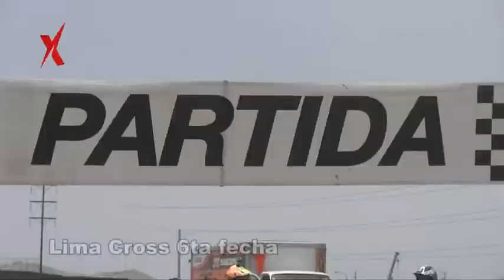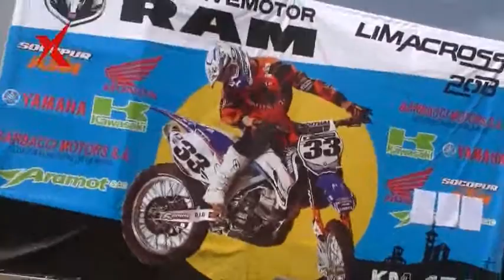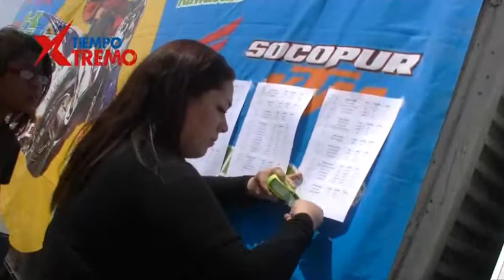TIEMPO XTREMO N° 32 (bloque 4) / RECORDANDO LIMA CROSS 6ta fecha EN SAN BARTOLO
Recordamos lo que fue la 6ta y última fecha del Lima Cross, con toda la adrenalina vivida y entrevistas exclusivas. (Dirección y Producción General: Luis Cunza)
Tiempo Xtremo, todos los domingos a las 2pm vía Willax Tv, canal 36 de Cable Mágico y canal 12 de Claro Tv